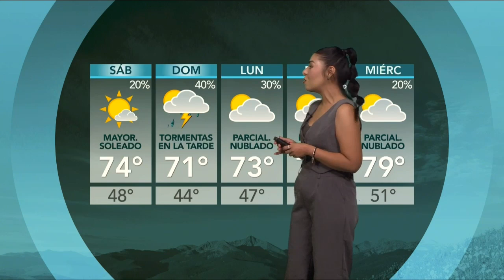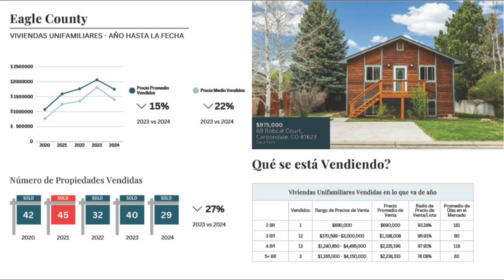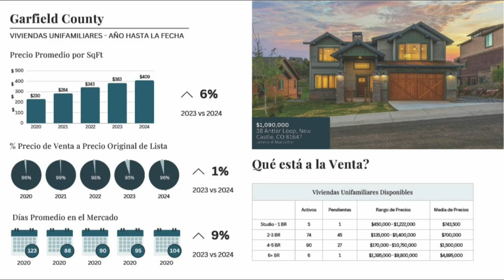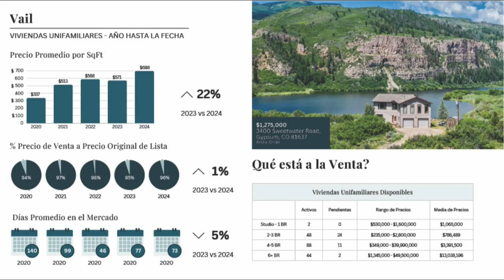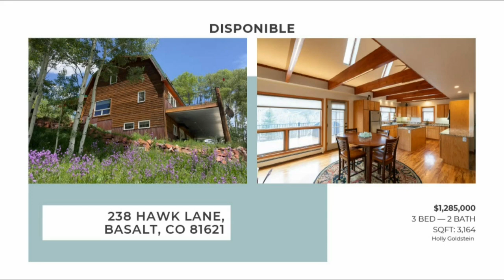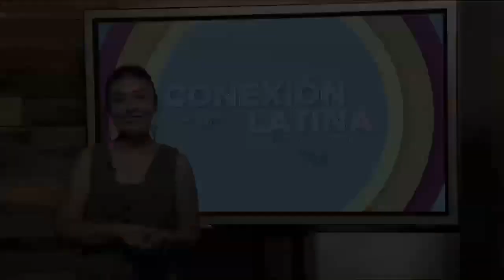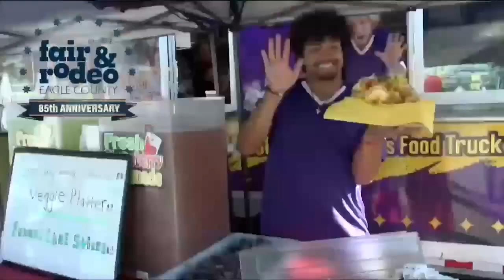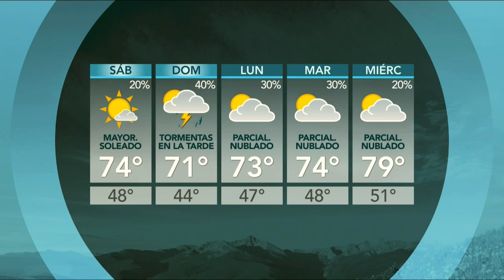Conexion Latina 07 19 24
¡Hoy en Conexión Latina, te presentamos nuestro segmento "Hablando de Bienes Raíces con Dyna Sanchez," quien nos acompañará cada mes para darnos actualizaciones sobre el mercado inmobiliario. Además, nos acompañan miembros de la comunidad peruana para hablarnos sobre su día de independencia y un evento que están organizando para celebrar.